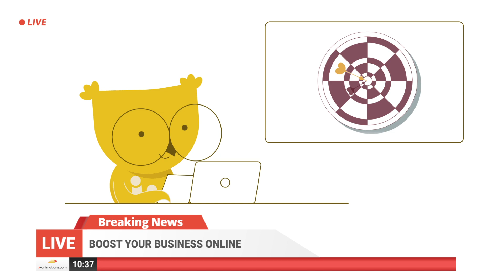Do you need more clients? Here's the way for your business!